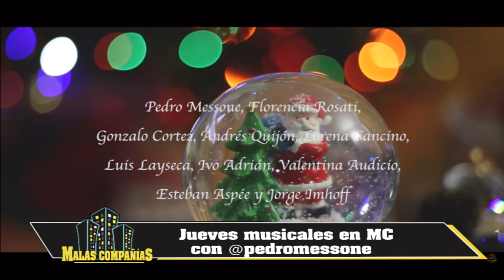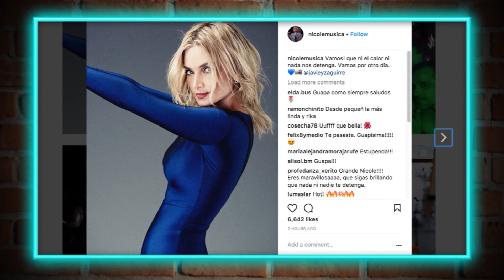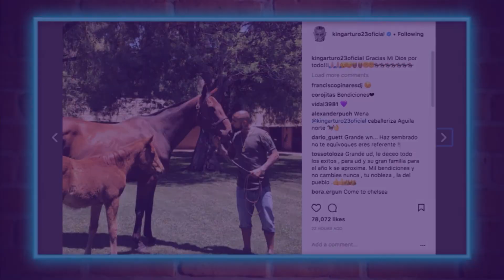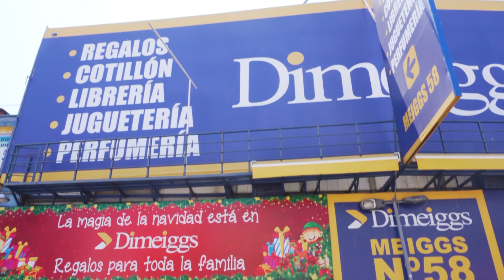MALAS COMPAÑIAS CAP 396 B1 VIVE